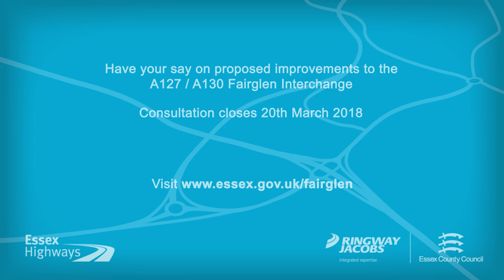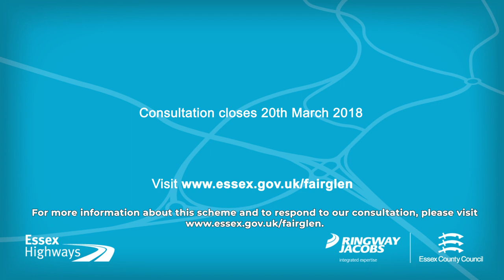FLY-THROUGH: A127/A130 Fairglen Interchange consultation (with subtitles)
Please share your views on our proposals between 6 February and 20 March 2018 by visiting